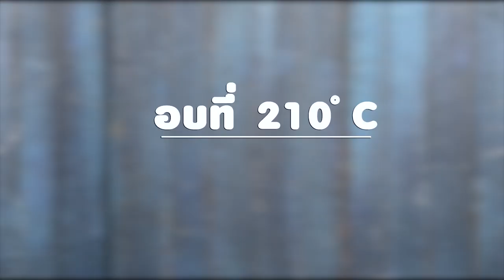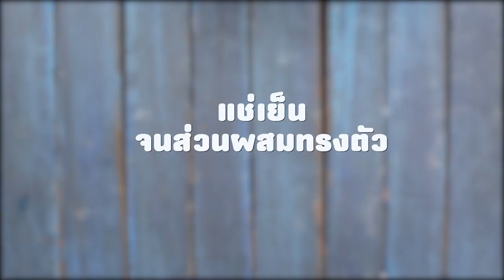ทีรามิสุเค้ก สูตรเด็ดแจกฟรี! โดย อาจารย์ ยิ่งศักดิ์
ผลิตภัณฑ์ : แป้งเค้ก ตราริบบิ้น

สิ่งที่ต้องเตรียมสำหรับ (สปันจ์เค้กช็อกโกแลต)
โอวาเลต 10 กรัม
โกโก้เพส ต์ 3 ช้อนโต๊ะ
ถาดขนาด 11 x 15 x 1 นิ้ว (ทาเนยขาวรองกระดาษและทาเนยขาวทับ) จำนวน 1 ถาด
พิมพ์กดสี่เหลี่ยมขนาด 6 x 6 x 2 นิ้ว (หุ้มด้วยอะลูมิเนียมฟอยล์) จำนวน 1 พิมพ์
กล้วยหอมสุกผ่าครึ่งลูกตามยาว และ มูสช็อกโกแลต สำหรับเป็นไส้
วิปปิงครีมตีขึ้นฟู ช็อกโกแลตขูด และช่อสะระแหน่ สำหรับแต่ง

วิธีทำ (สปันจ์เค้กช็อกโกแลต)

1. ใส่ แป้งเค้ก ตราริบบิ้น แป้งข้าวโพด ผงฟู เกลือป่น และ น้ำตาลทราย (ส่วนที่ 1) ลงอ่างผสม ตีผสมพอเข้ากันเข้าด้วยกัน
2. เติม ไข่ไก่ และโอวาเลต ตีต่อด้วยความเร็วต่ำ 1 นาที เพิ่มเป็นความเร็วสูงสุด 2 นาที เติมน้ำเย็น ตีอีก 3 นาที ลดความเร็วต่ำ 3 นาที เติมเนยละลาย และโกโก้เพสต์ ตีผสมจนเข้ากันดีอีกครั้ง ปิดเครื่อง
3. เทส่วนผสมลงในถาด เกลี่ยหน้าให้เรียบ นำเข้าเตาอบที่อุณหภูมิ 420 องศาฟาเรนไฮต์ หรือ 210 องศาเซลเซียส ประมาณ 6 -7 นาที หรือจนกระทั่งสุก พักไว้จนเค้กเย็น
4. กดเค้กด้วยพิมพ์กดสี่เหลี่ยม จำนวน 2 แผ่น วางสปันจ์เค้กแผ่นที่ 1 ลงในพิมพ์เรียงกล้วยหอม ตามด้วยมูสช็อกโกแลต ประมาณ 3/4 ของพิมพ์ วางสปันจ์เค้กอีกแผ่น บีบตกแต่งด้วยวิปปิงครีมตีขึ้นฟู ตกแต่งให้สวยงาม นำเข้าแช่เย็นจนส่วนผสมทรงตัวดี ถอดออกจากพิมพ์ ตัดเป็นชิ้น โรยด้วยช็อกโกแลตขูดให้สวยงาม วางช่อสะระแหน่ จัดใส่ภาชนะ พร้อมเสิร์ฟ

สิ่งที่ต้องเตรียมสำหรับ (มูสช็อกโกแลต)

ช็อกโกแลตคอม ละลาย 50 กรัม
ครีมชีสตีขึ้นฟู 100 กรัม
วิธีทำ (มูสช็อกโกแลต)
1. ละลายเจลาตินกับน้ำร้อนเข้าด้วยกัน เตรียมไว้
2. ใส่ผงโกโก้ และ น้ำตาลทราย (ส่วนที่ 2) ลงในภาชนะสำหรับตุ๋นคนให้เข้ากัน ใส่ไข่แดง นมข้นจืด และ เนยสด นำขึ้นตั้งไฟ ตุ๋นจนกระทั่งส่วนผสมสุกข้น ปิดไฟ เติมช็อกโกแลตละลาย คนให้เข้ากันพักไว้จนเย็น เติมครีมชีสตีขึ้นฟู คนส่วนผสมให้เข้ากัน ตามด้วยเจลาตินที่ละลายไว้ คนให้เข้ากันอีกครั้งจากนั้นนำมาผสมกับวิปปิงครีมตีขึ้นฟู เตรียมไว้สำหรับเป็นเป็นมูสช็อกโกแลต

Line @yingsakfood